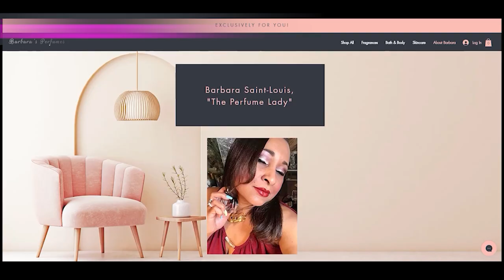Èske Jerry Tardieu te regrèt ke li te sipote pouvwa tèt kale a ?